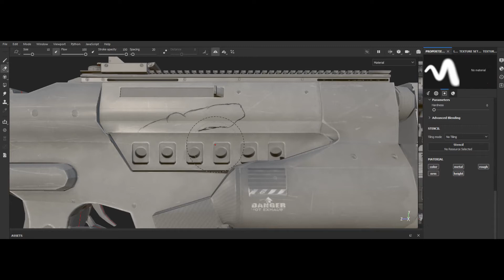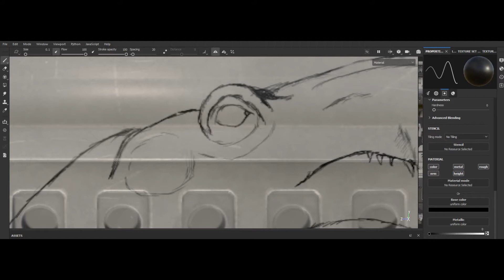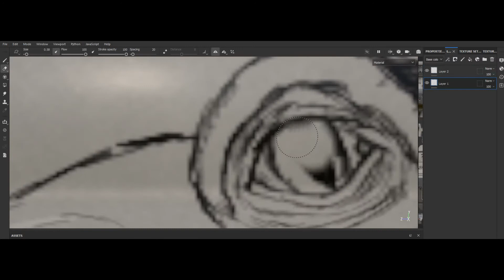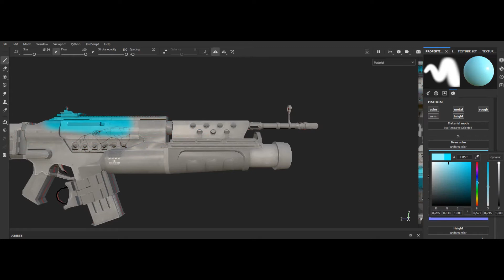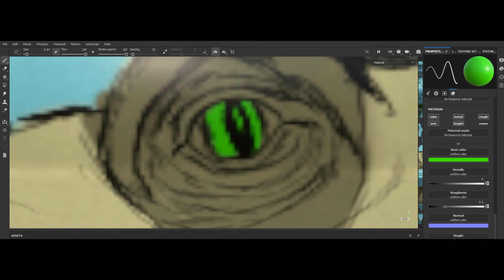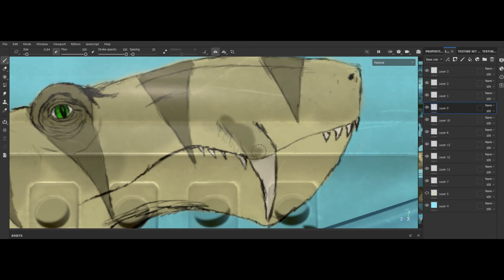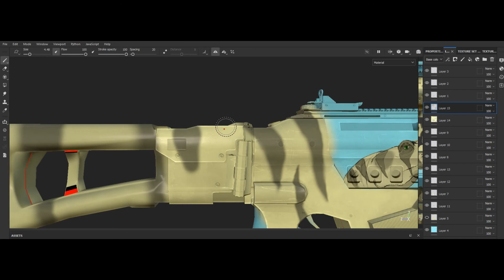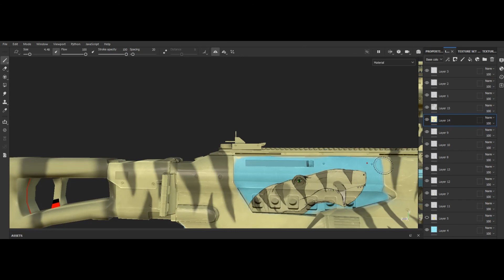Ancient ancestors AR